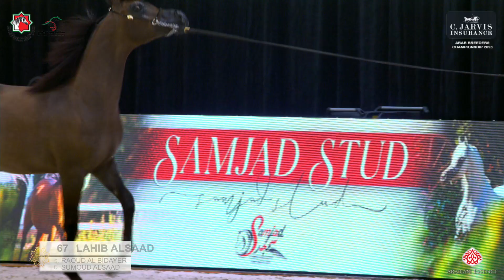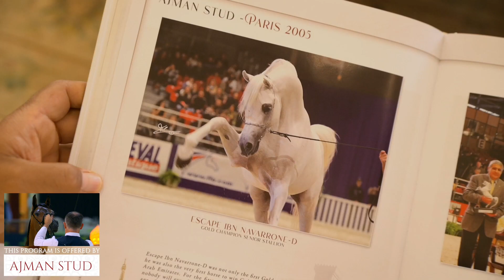Arab Breeders Championship 2023 Class 4A